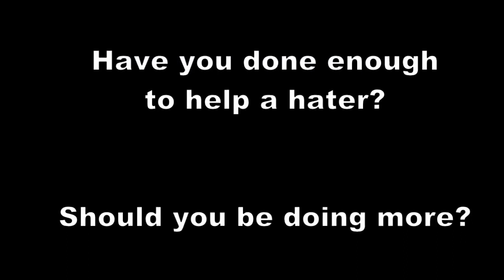Inside the brain of a hater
An exclusive scientific documentary study done by me - just for you! Get the insight on what makes a hater tick by journeying inside a hater's brain.

There's a really cheap shirt here that's still pretty good quality (and you can customise it!)

Call the angry phone:
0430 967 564 in Australia